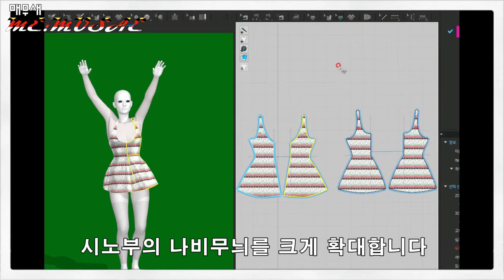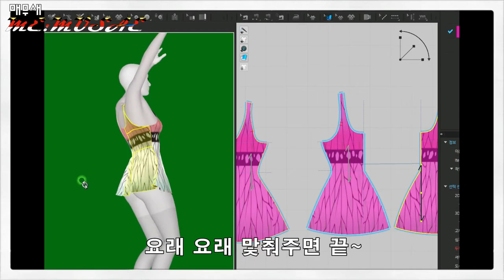CLO3D로 Sinobu Dress 갈아 입기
Textile Patterns 을 사용해서  다양한 디자인을 실시간 확인 가능함을
"귀멸의칼날" 캐릭터들의 옷무늬를 통해 디자인할수 있슴을 보여줍니다.

🎦영상출처_

🎵음악출처_